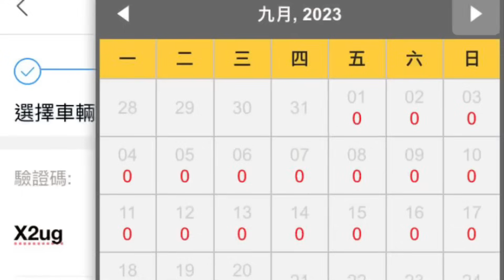澳車北上 一額難搶 ! 車主冀預約限次 ! 議員冀優化預約系統 遏違規搶額 ! 其實打撃黃牛最有效係加額